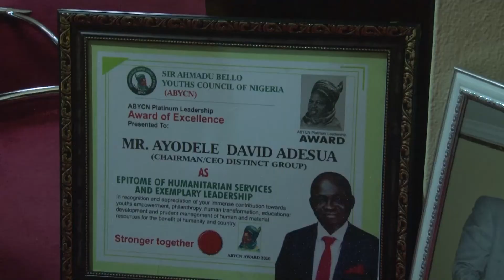Group present youth merit award to chairman of distinct group ltd